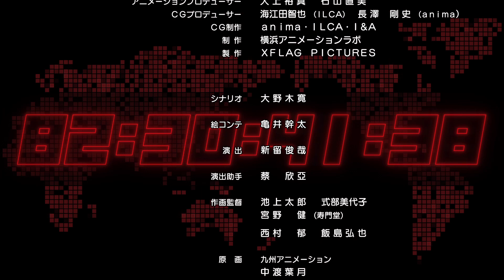[Capítulo 2] Anime Monster Strike (Spanish/sub Español - Castilian) [The Fading Cosmos]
El canal oficial de Anime Monster Strike.

[Capítulo 2] ¡Abrumadora diferencia de fuerza! Miroku se entromete en el camino
 - Te otorgaré descanso en forma de muerte. -

Miroku finalmente reveló su verdadero objetivo.
La fusión del mundo de los monstruos y el mundo humano causará final de todo el universo.
Miroku dice que salvará el universo tras destruir el mundo humano,
Ren y sus amigos reaccionan fuertemente.
Ellos libran la batalla para interrumpir su plan pero...

■Producción
El trabajo original: Monster Strike
Director: Takayuki Hamana
Producción: XFLAG PICTURES / Yokohama Animation Lab / anima・ILCA

■Reparto
Yusuke Kobayashi (como Ren Homura)
Hisako Kanemoto (como Mana)
Taishi Murata (as Ryoma the Visionary)
Tanaka Rie(as Walpurgis)
Ayako Kawasumi (as Miroku)

■Anime Ending
Xmas Eileen「Timer」